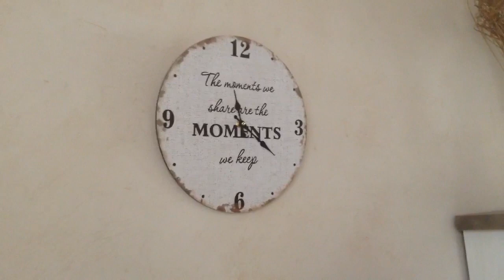NOURRIR SES CHEVEUX NATURELLEMENT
QUE S'EST-IL PASSE DANS LES 4MN34 JE NE SAIS PAS DU TOUT, UN ESPRIT SANS DOUTE !

Coucou tout le monde ! Voilà la vidéo tant attendue sur mon masque fait maison, j'ai bien sur d'autres recettes que je compte bien vous partager :) N'hésitez pas à me raconter si ce masque a fonctionné sur vous, je lis tous vos commentaires, bisouuuuus !